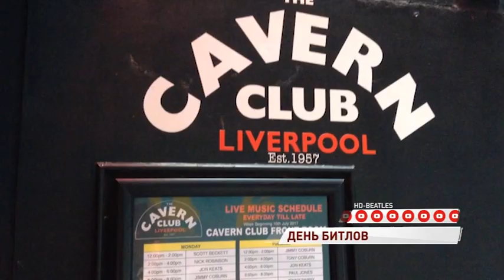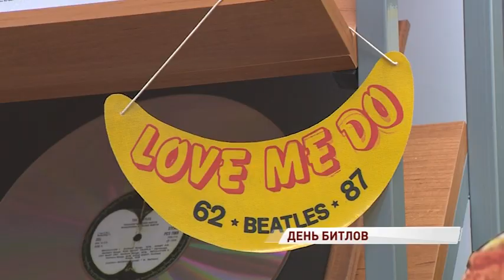Ярославцы рассказали, какие песни любят у группы «Битлз»